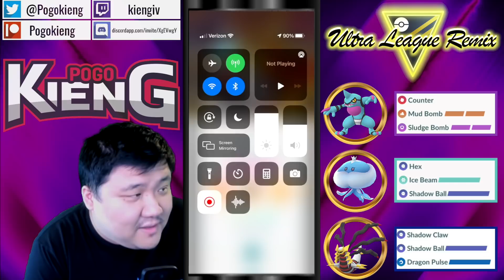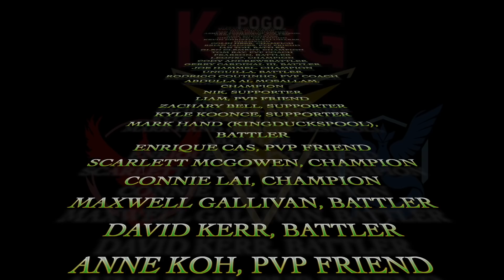TOXICROAK DOUBLE GHOST REMIX TEAM | GO BATTLE LEAGUE